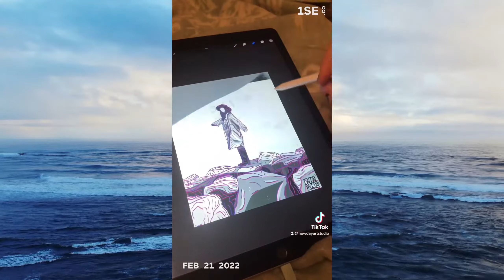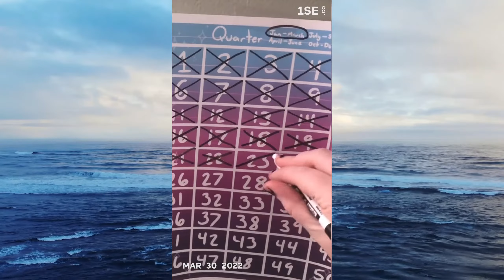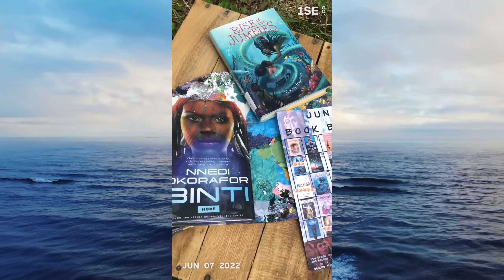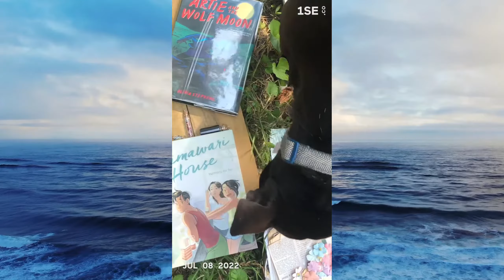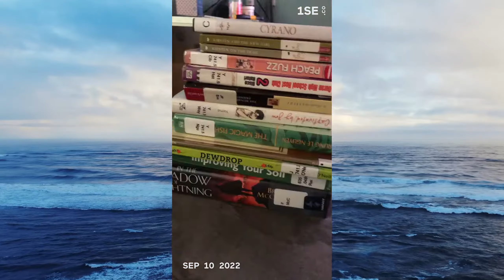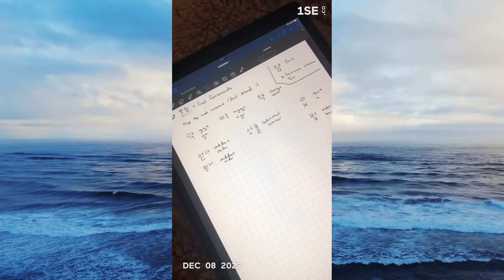2022 One Second at a Time | 2022 Recap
Thanks to the app 1SE- 1 second every day I was able to capture my entire year in only 6 minutes! This is so crazy to look back on!